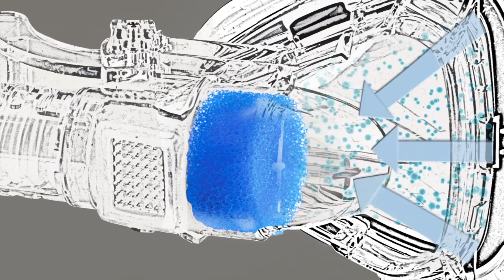transcend humidification video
Informational Video for the Transcend Waterless Humidification System